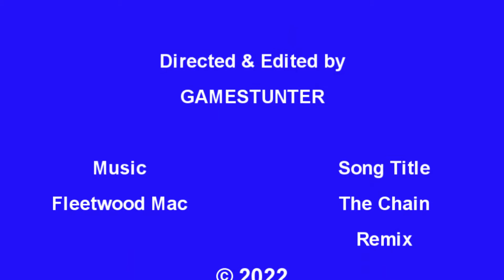GTA V - Stunts 263